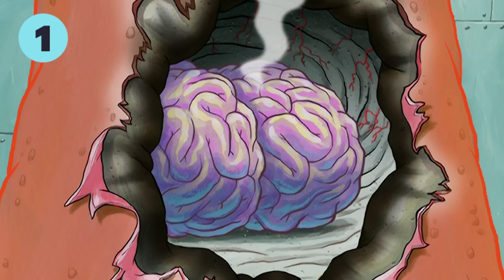Every Time We See Patrick's Insides 💀 | SpongeBob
What's inside Patrick Star? Bones? A brain? Maybe. Let's see by taking a look at every time we get to see Patrick's insides!